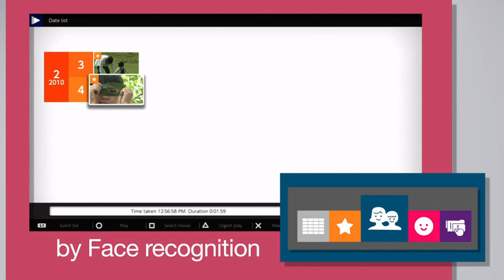Organise and share movies with Filmy™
- Manage, search and play back your home movies easily with Filmy™. Simply download Filmy™ to your PlayStation®3 and you're ready to show every detail of a movie on a TV. You can organise and search movies by date, event or even location if your Cyber-shot has GPS. Select HD movies as favourites and you can share holiday memories or fun movie moments in an instant.